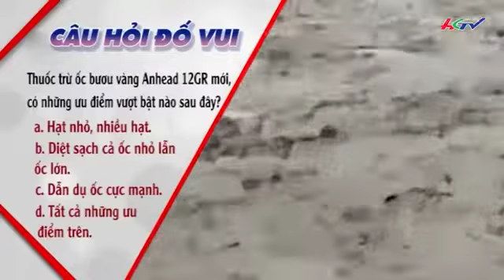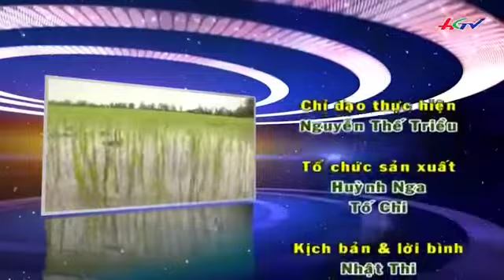HẬU GIANG GIAN TIẾP 12 06 2017 MẠ KHỎE TRONG MÙA MƯA